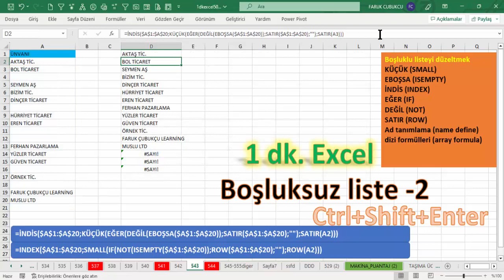Excel 1 Dakika - Boşluksuz Liste - 2